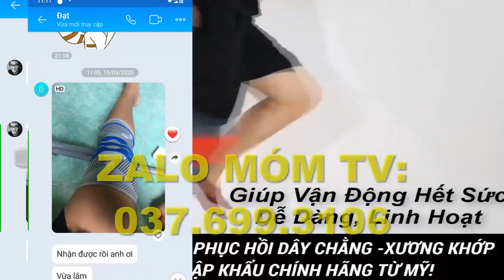Wuttichai Suksala - Quái Vật Bóng Chuyền Thái Lan Cao 2m22 - Người Thái như " Hổ Mọc Thêm Cánh"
So với nhiều cường quốc bóng chuyền Âu, Mỹ, bóng chuyền nam châu Á chưa bao giờ được đánh giá cao ở cả lối chơi lẫn thể hình. Tại châu Á, đặc biệt là khu vực Đông Nam Á được xem là "vùng trũng" của bóng chuyền nam, trình độ còn thua nhiều nước Tây Á và Đông Á khác.
Tuy nhiên,  chính từ vũng trũng ấy, xuất hiện một vận động viên sinh năm 1995 đến  từ Thái Lan có chiều cao đến 2m22, đây là vđv cao nhất thế giới bóng chuyền. anh chính là Wuttichai Suksala. Bên cạnh chiều cao khủng thì Suksala và sở hữu tầm bật tấn công cũng "khủng" không kém: 3m50.
Wuttichai Suksala từng có mặt trong đội tuyển Thái Lan để tham dự Giải bóng chuyền nam U23 Vô địch châu Á 2015. Ở tuổi 21, Wuttichai là một trong những phụ công triển vọng hàng đầu của bóng chuyền xứ chùa vàng.

Bóng chuyền Thái Lan vốn đã mạnh họ còn đón tin vui khi sở hữu phụ công cao nhất thế giới Wuttichai Suksala, anh chàng này có chiều cao lên tới 2m22. Theo thống kê của Titans Volleyball, chàng trai sinh năm 1995 này chính là tay đập bóng chuyền cao nhất thế giới tính đến thời điểm hiện tại!
Dù  cao tới 2m22 nhưng anh chỉ  nặng 120kg nên anh có cơ thể khá cân đối, không "đáng sợ" như nhiều VĐV có chiều cao tương tự. Wuttichai Suksala đang chơi ở vị trí phụ công cho CLB Nakhon Ratchasima (Thái Lan), anh có sức bật tấn công 3m50 và nhảy chắn bóng 3m35.
cũng giống nhiều nước trên thế giới, thái lan luôn ưu tiên chiều cao, bởi vì rất đơn giản – những người càng cao thì thời gian chạm ngưỡng cực đại khi bật chắn nhanh hơn những người thấp khi bật đà lẫn bật chắn!!! Và suksala là một ví dụ điển hình. Tại giải vô địch thái lan, suksala là tay chắn cừ khôi , khiến nhiều tay đập vất vả khi tấn công!!
Wutthichai Suksala , sinh ngày 21 tháng 6 năm 1995 tại vương quốc Thái Lan,
. Từ nhỏ, gia đình đã sớm nhận thấy anh có nhiều điểm khác biệt so với bạn bè cùng trang lứa nhất là về chiều cao, anh yêu thích bóng chuyền và luôn muốn sống hết mình với đam mê đó.
Trong sự nghiệp của mình, Wuttichai Suksala đã từng thi đấu trong Giải bóng chuyền nam U23 Châu Á với tư cách là vận động viên quốc gia Thái Lan. Cho đến khi anh được mệnh danh là cầu thủ bóng chuyền cao nhất thế giới thì mọi người lại càng chú ý đến anh nhiều hơn.
Từ khi Suksala có mặt trong các trận đấu, bóng chuyền Thái Lan trở nên tự tin cũng như giữ được phong độ tuyệt đỉnh nhất. Họ tự hào vì có Suksala và tự hào vì họ có một cầu thủ bóng chuyền cao nhất thế giới trong đội hình nên không có lí do gì để họ ngại bất kì đối thủ nào. Hiện nay tuyển bóng chuyền Thái Lan vẫn được đánh giá là đội rất mạnh trong khu vực.
Thái Lan vốn đã mạnh nay lại sở hữu cầu thủ cao nhất thế giới, họ như "hổ mọc thêm cánh". Bóng chuyền nam Việt Nam sẽ khó khăn hơn khi mơ tới chức vô địch SEA Games đầu tiên, còn Indonesia như "ngồi trên đống lửa" vì Thái Lan hiện tại thực sự rất mạnh.
Bóng chuyền nam Thái Lan không phải là đội mạnh nếu so với tầm châu Á hay thế giới, song ở khu vực Đông Nam Á họ cùng với Indonesia là một thế lực thực sự. Trong suốt 32 năm qua kể từ 1985, năm mà họ giành tấm HCV đầu tiên, ko cần tính đến năm 2020, chỉ tính đến 2017 họ đã 8 lần trở thành đội bóng mạnh nhất Đông Nam Á.
Năm 1977 khi bóng chuyền lần đầu tiên được đưa vào chơi tại SEA Games thì chỉ có 3 nước thay nhau vô địch là Myanmar (3 lần), Thái Lan (8) và đội bóng Indonesia dẫn đầu với 9 lần. Dù vậy, vị trí dẫn đầu của "đất nước vạn đảo" Indonesia đang "lung lay" dữ dội bởi đội bóng tới từ Xứ sở Chùa Vàng.
Kể từ SEA Games 2007, Indonesia chỉ vô địch 2 lần còn tại 4 kỳ Đại hội thể thao Đông Nam Á gần nhất Thái Lan là đội giành thắng lợi. Ngày Indonesia mất danh hiệu giàu thành tích nhất khu vực vào tay Thái Lan sẽ không còn quá xa.
Trên đây là vài thông tin về tay đập suksala – vđv bóng chuyền cao nhất thế giới!! Chúc an hem xem video clip vui vẻ - đừng quên ấn nút đăng kí và like video này nhé!!!

Bài hát
Fade
Nghệ sĩ
Alan Walker
Bên cấp phép cho YouTube:
AEI (thay mặt cho NCS); Muserk Rights Management, LatinAutor - Warner Chappell, Sony ATV Publishing, CMRRA, PEDL, ASCAP, UNIAO BRASILEIRA DE EDITORAS DE MUSICA - UBEM, LatinAutor - SonyATV, LatinAutor và 23 Hội bảo vệ quyền âm nhạc
❗️ Ampyx
Danh mục
Âm nhạc